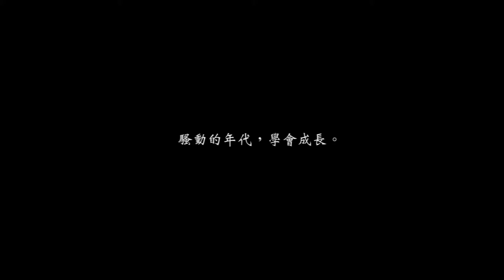Fresh Wave 鮮浪潮 2015 Selected Shorts 參展短片《遊子 Home Drifting Home》Trailer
導演：陳奕凱
Director: Chen Yi-kai

眷村是國共內戰期間從中國遷移至台灣的中華民國國軍及其家屬的住處。這群遊子於2013年再遭遷徙，並為新房配置和補助金而終日吵鬧。在大人們的紛擾與哭泣之中，小女孩被逼成長。以紀實風格拍出眷村的簡樸生活及家族離散的無奈。

6-year-old Yu-yin senses the unrest in her village, but struggles to understand exactly what is going on. The elderly residents are conflicted. Huangpu Xincun in Kaohsiung is going to be destroyed, and many of them are adamant they are going to stay behind no matter what. Yu-yin is of course reluctant to leave, and scared that she and her mother will be left homeless, so she begins to document her surroundings together with her friends by drawing pictures. A gentle tale about development, the evolution of a community and the frightening reality of growing up, “Home Drifting Home” is as much about the changing face of Taiwan as about the mourning of innocence lost.